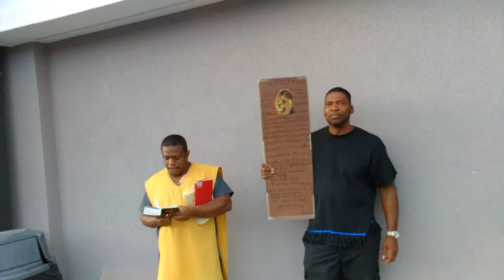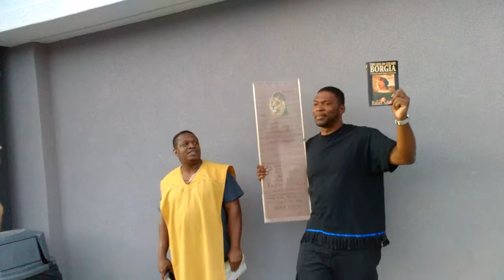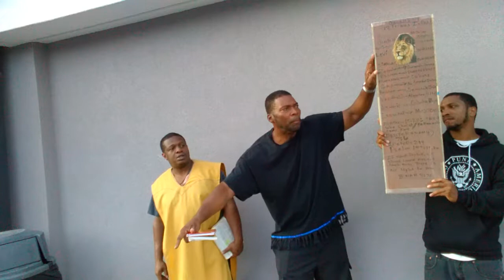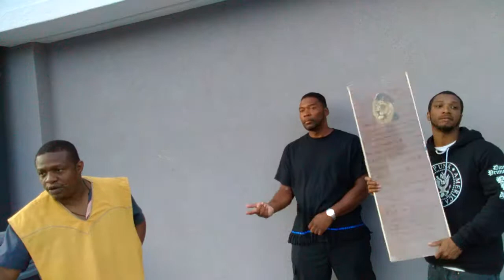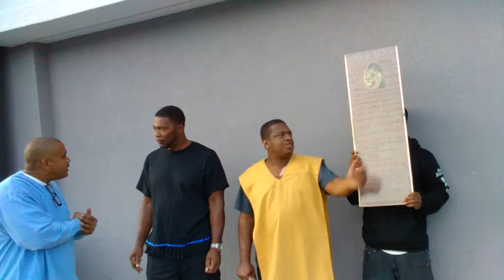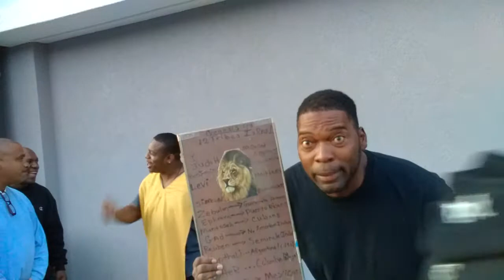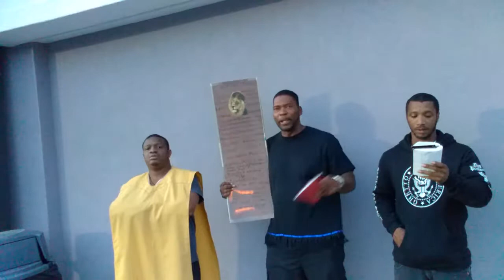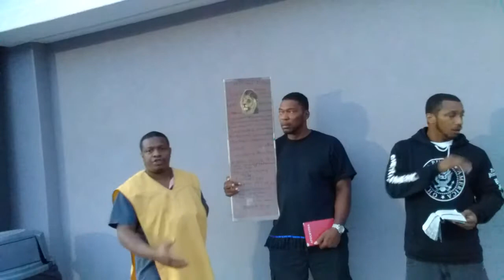The wild fire #3